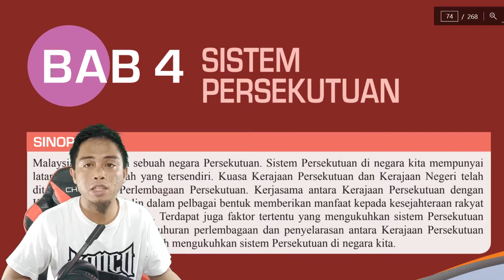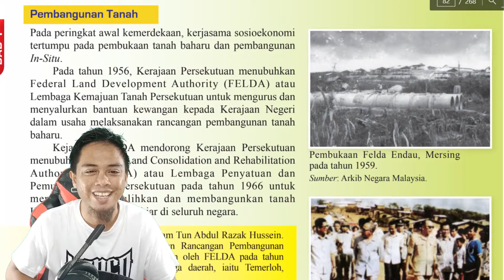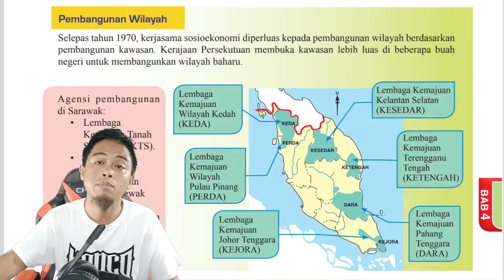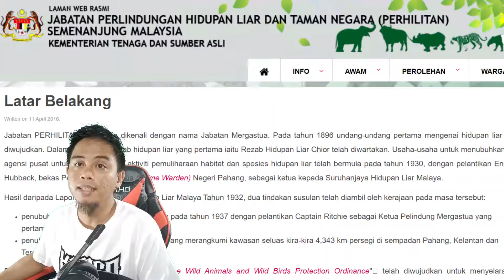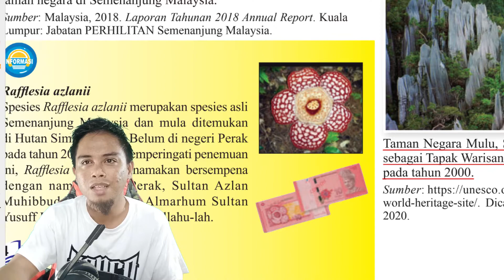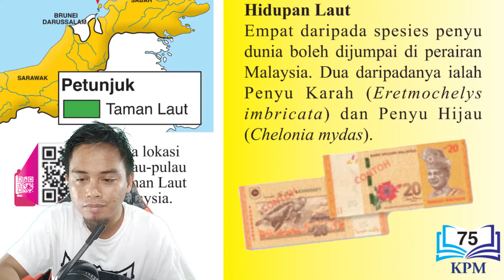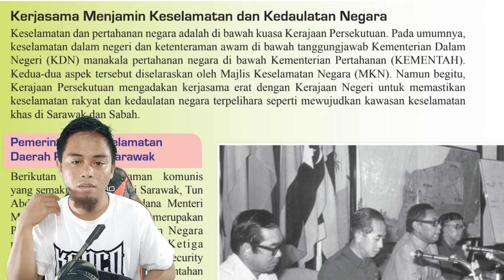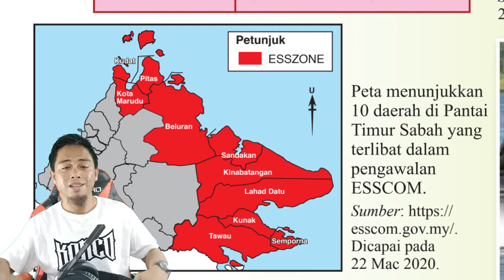SEJARAH TINGKATAN 5 BAB 4.3 KERJASAMA KERAJAAN PERSEKUTUAN DAN NEGERI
4.3 KERJASAMA KERAJAAN PERSEKUTUAN DAN NEGERI